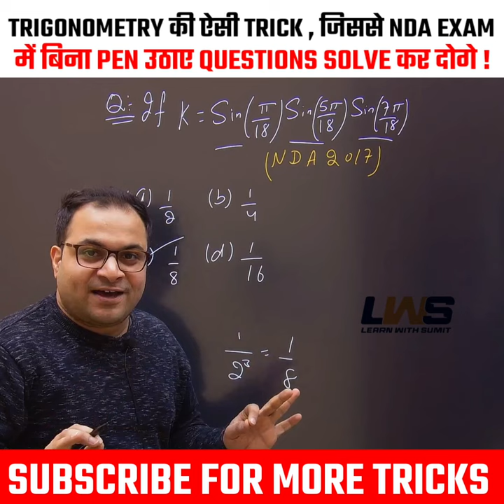Trigonometry Ultimate Trick😱 Solve Without Long Calculations - Learn with Sumit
JAI HIND!